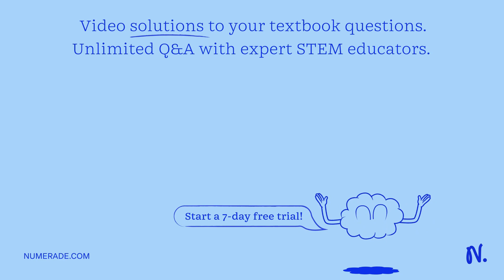Question 11 Which situation directly results in population growth? Group of answer choices When bir…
Question 11 Which situation directly results in population growth? Group of answer choices When birth rates are faster than death rates. When birth rates are faster than immigration rates. When the carrying capacity increases. When resources in the environment increase. Question 12 Which best describes human population growth? Group of answer choices Global human population growth rate is currently decreasing. We are currently in a long period of logistic growth. We are the only population that doesn x27;t have limits to growth. Global human population growth is currently limited by food resources. Question 13 Which statement best compares the populations of France to the population of India? Group of answer choices France has a higher death rate for people around 40 than India. France has a shrinking population and India has a growing population. France has a slower population growth rate than India. France has more people than India. Question 14 Based on the data in the age structure diagram, what prediction can we make about the population? Group of answer choices It is growing slowly. It is stable. It is declining. It is growing rapidly. Question 15 The gray tree frog and the green tree frog eat similar foods and live in the same species of tree. What type of ecological interaction is most likely to occur between these frogs? Group of answer choices Herbivory Mutualism Predation Competition Question 16 A tomato plant interacts with a special type of fungus in the soil. The tomato plant provides the fungus with sugar (a food source) and the fungus provides the tomato plant with access to extra water. This is an example of an interaction where Group of answer choices Both species benefit One species benefits and the other species is harmed Both species are harmed One species benefits and the other species is neither benefited or harmed Question 17 What is a potential outcome of herbivory between a grasshopper and a potato plant? Group of answer choices The potato plant will benefit from trimming to increase light to the lower leaves, and the grasshopper will benefit from food. The grasshopper benefits from food, and the potato plant gets pollinated. The potato plant will evolve defenses to avoid being eaten by the grasshopper. The grasshopper will eat different plants to avoid boom-bust population growth. Question 18 Which of the following is an interspecific interaction? Group of answer choices Sexual Reproduction Hibernating in Winter Predation Metabolism Question 19 This image shows an example of Group of answer choices Parasitism Herbivory Competition Predation Question 20 Two species of herbivore squirrels eat the same types of seeds and burrow to make their nests in the ground. What is most likely to occur between these two species living in a grassland habitat? Group of answer choices One squirrel species will learn to live in trees and relocate to a forest habitat. One squirrel species will become a carnivore to avoid competition with the other squirrel species. The squirrel species that is a better competitor for seeds will exclude the other species from the area. The squirrel species that is a better mutualist with plants will exclude the other species from the area. Question 21 A fire burns a grassland habitat during summer. What is most likely to happen to the species diversity in that habitat? Group of answer choices It will increase because new resources are available. It will increase because of new mutualisms between plants and soil microbes. It will decrease because species will be killed. It will decrease because of a lack of resources. Question 22 Which species could be considered a tertiary consumer in the prairie food web? Group of answer choices Shrews Hawks Snakes Lizards Question 23 Which species are likely to be the most abundant in this food web? Group of answer choices Secondary consumers Primary consumers Primary producers Tertiary consumers Question 24 Which trophic level is missing from this food web? Group of answer choices Primary producers because they make food for the rest of the food web. Decomposers because something needs to break down dead and decaying material. Primary consumers because something needs to eat the producers. Quaternary consumers because something needs to eat the tertiary consumers.

ExploringtheComplexitiesofCommunityEcology:InsightsandAnalysis